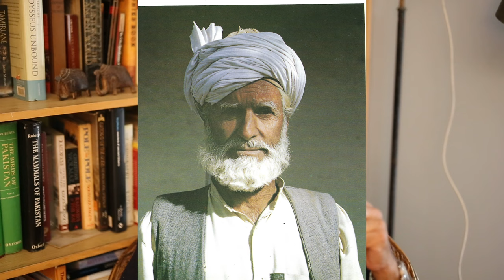Aik Musafir Ki Duniya by Salman Rashid | E195 | Mohammad Sharif of Dalbandin